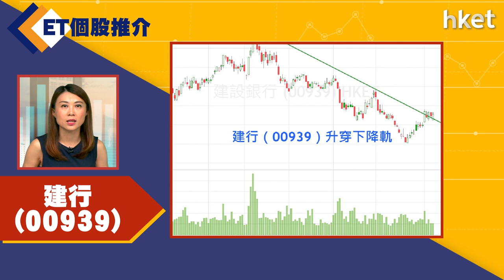【ET個股推介】建行（00939）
今日ET個股推介－建行（00939）